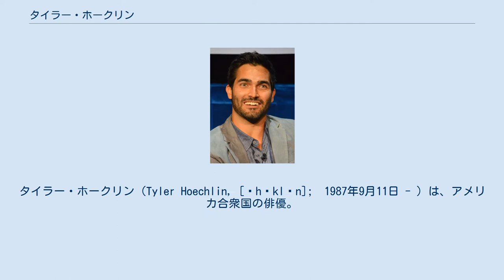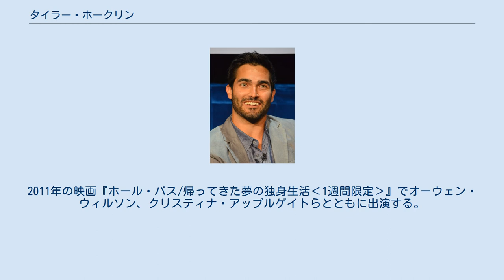タイラー・ホークリン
タイラー・ホークリン（Tyler Hoechlin, [ˈhɛklɪn];　1987年9月11日 - ）は、アメリカ合衆国の俳優。
ラストネームは「ホークリン」と表記されがちだが、本人のTwitterのプロフィールに「it's pronounced Heck-lin」とあるように、「ヘックリン」の方が正しい。
 ドン・ホークリンとロリの間でカリフォルニア州コロナで生まれる。
2人の兄弟タナーとトラヴィス、そして姉妹のキャリーがいる.。
7歳の頃から野球を始める。
彼は内野手としてアリゾナ州立大学、ノースウッズリーグの野球チームバトル・クリーク・ボンバーズでプレイする。
2008年、UC IrvineAnteatersdeで内野手としてプレイした。
 2012年 9歳の時から演技を始める。
マイケル・サリヴァン・Jr役として映画『ロード・トゥ・パーディション』で演じ、2003年のテレビシリーズ『7th Heaven』のマーティン・ブリューワー役を得ることにつながる。
2004年のティーン・チョイス・アワードブレイクアウト男性スター賞にノミネートされた。
2007年に公開されたデヴィッド・デコトー監督の映画『グリズリーレイジ』、2008年の映画『死霊の棲む森』でそれぞれ役を演じる。
また、『キャッスル 〜ミステリー作家は事件がお好き』シーズン2のエピソードでも役を演じる。
2011年の映画『ホール・パス/帰ってきた夢の独身生活‹1週間限定›』でオーウェン・ウィルソン、クリスティナ・アップルゲイトらとともに出演する。
2011年から2017年まで、テレビシリーズ『Teen Wolf』で狼男デレク・ヘイル役を演じた。
 BuddyTVによる「2011年のテレビで最もセクシーな男性」リストで第3位。